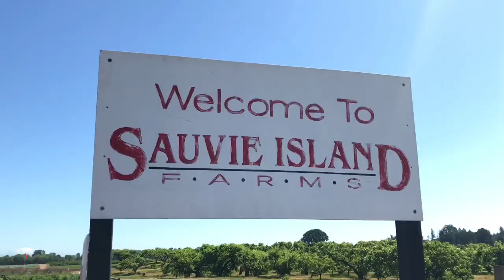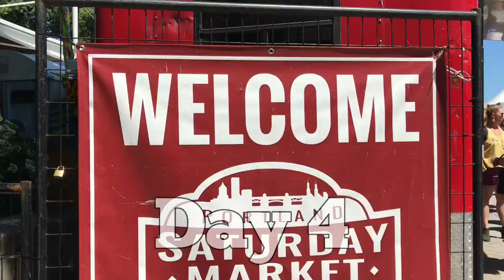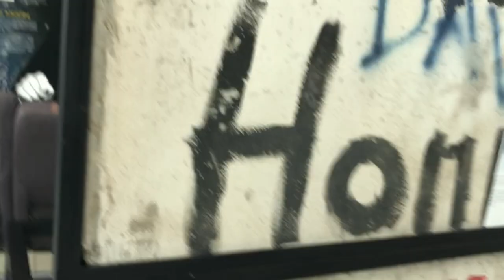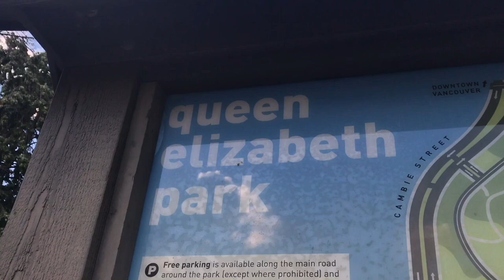Summer Vacation Vlog 2019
Nobody even reads the description these days lol. I SAW SQUIRRELS FOR THE FIRST TIME!!!